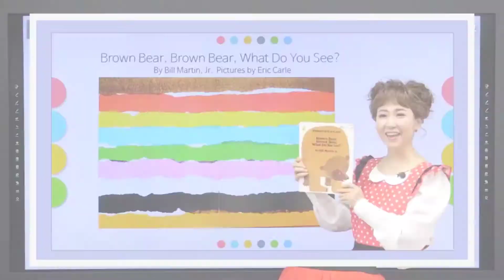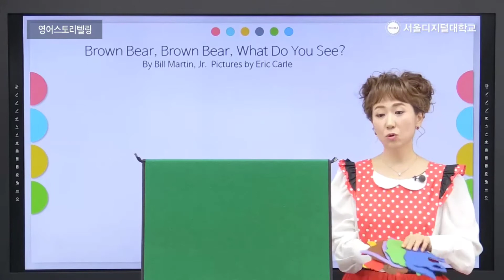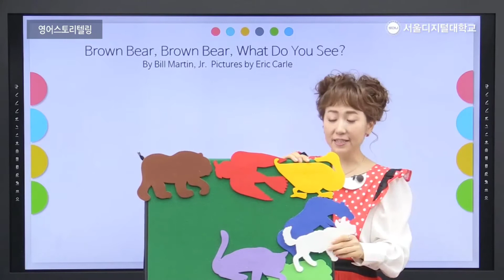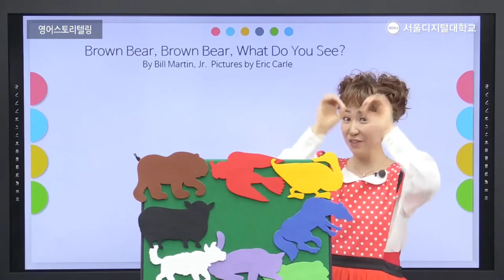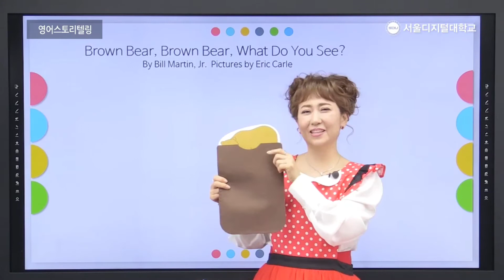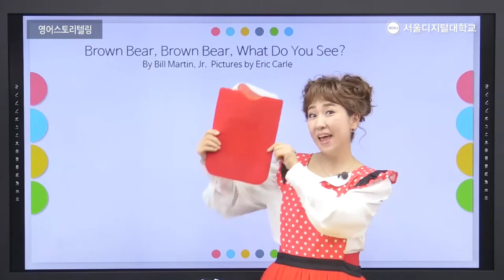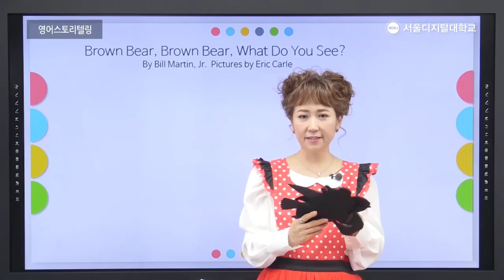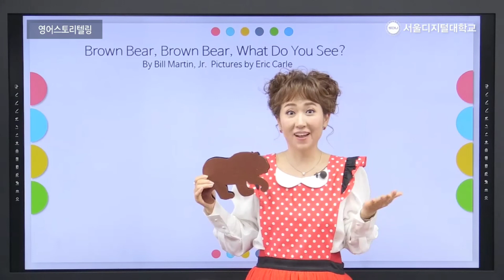[영어학과] 영어스토리텔링 특강 2부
'모니카영어교육연구소 대표'이자 '한국아동영어학회 이사'이신
영어학과 이수정 교수님이 '영어스토리텔링' 특강을 진행하셨습니다.

지난 편에서는 Read Aloud 와 Storytelling의 차이점에 대해 알아 보았습니다.

이번 편에서는 Brown Bear Brown Bear What Do You See 책을 가지고 Storytelling 하시는 자세한 영상은 보실 수 있습니다.